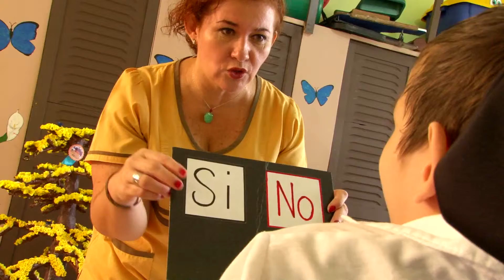Festival Estudiantil de las Artes 2013 - San Carlos